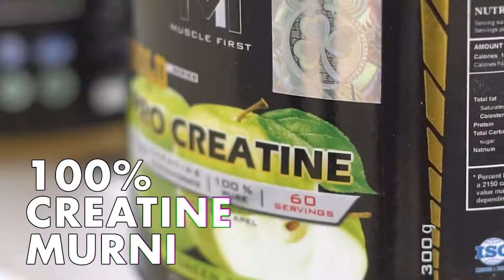Muscle First Gold Pro Creatine 300 grams teaser M1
Muscle First Gold Pro Creatine 300 grams

- 100% Creatine Murni
- Efektif menebalkan massa otot, menambah performa olahraga
- Hanya Rp. 3000/saji
- Kualitas terbaik dengan harga terjangkau

Dengan 4 pilihan rasa
- Guava
- Tropical Fruit
- Green Apple
- Unflavored